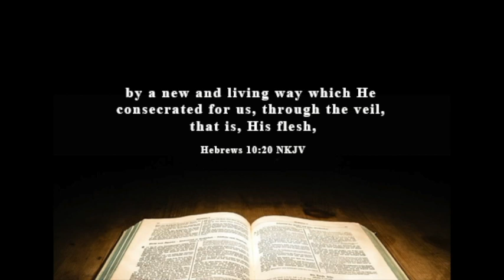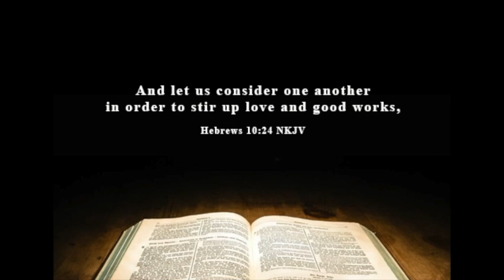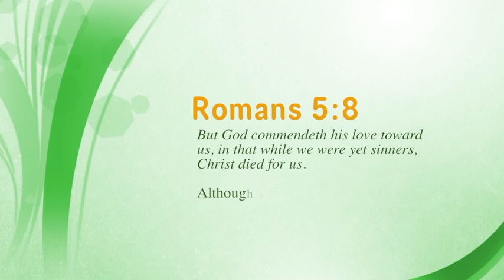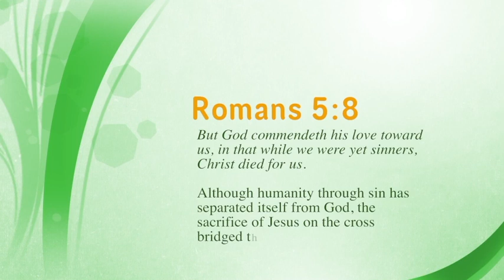GSBC Sunday Service 3:29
Sunday Services 3/29/20